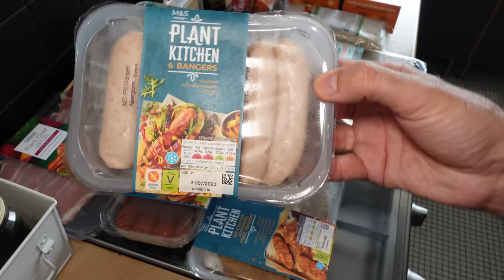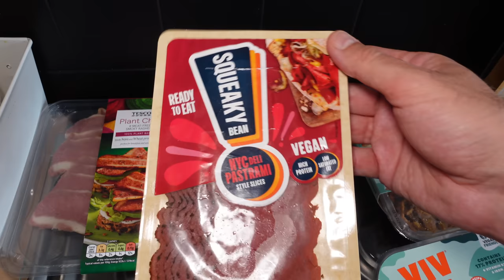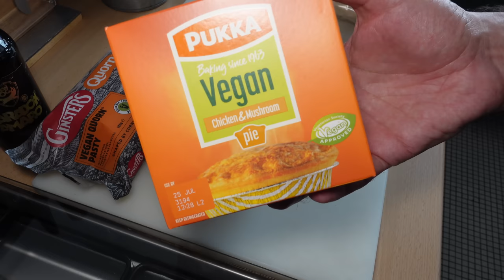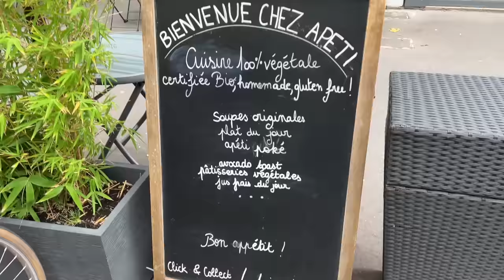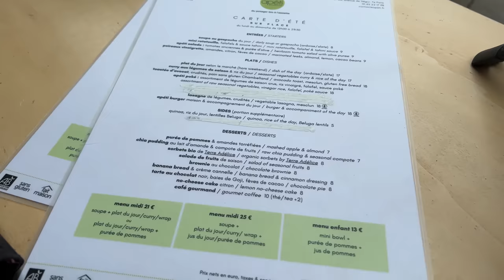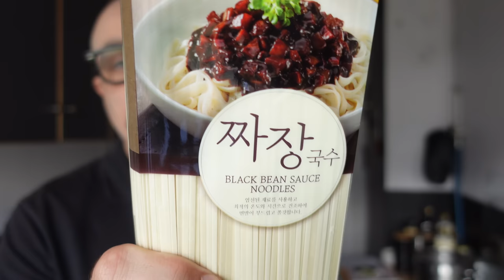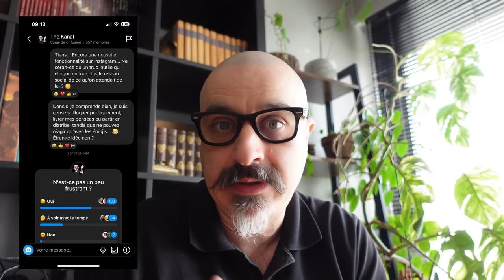JDV 2023 - S.31 | Inflation : comment je m’en sors au quotidien ?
Cette semaine, je vous propose de découvrir ce qu’on a ramené comme produits vegans de Londres ! Mais aussi un resto situé dans un secteur inhabituel à Paris et pleins d’autres choses bien sûr !  Enjoy!

00:00 - Intro
01:05 - London Vegan Shopping
08:24 - Apéti
20:05 - Inflation
31:20 - Des nouveaux nuggets vegans !
37:04 - Arnold
41:03 - Recette : Jajangmyeon Vegan
47:49 - Conclusion

Retrouvez les liens vers les choses dont j'ai parlé :
🇬🇧 Marks & Spenser UK

Pas du publicité cachée sur cette chaine !
 💶 Partenariat commercial dans cette vidéo : Non
🛍️ Produits Offerts : Non
🍽️ Invitation : Apéti

🎶  Musique crée par Alex Sindrome

🛒 Profitez de mes codes Promo  :
VegetalSquare.fr :
-5% sur votre commande sur le site avec le code : KARDINAL

Koro.fr  :
-5% sur votre commande avec le code : SEBASTIENKARDINAL